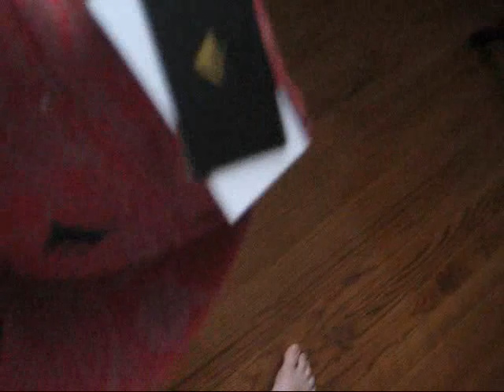New Stuff From CCS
Why I love CCS so much:
I ordered all of this with "Standard" shipping and it came in three days-which is 7 days earlier than its supposed to be. Same with my "Almost" deck a while back. Plus, everything at CCS is so sick

Tees:
"Fallen" Rising Sun Red size small
"Alien Workshop" Rob Dyrdek Signature Star size small
Hat:
"Emerica" Ashbury New Era Red size 7 1/4

Next week I'm ordering the "CCS" Block tee, "Volcom" Sheckler Ad Custom tee(sheck haters suck), and the red "Fallen" Trooper shoes, size seven
again, with my own money